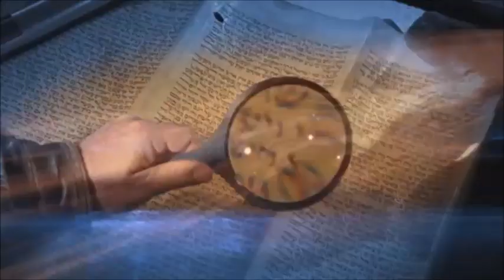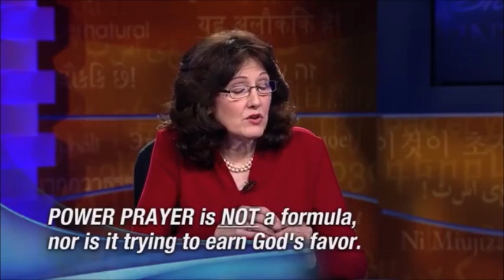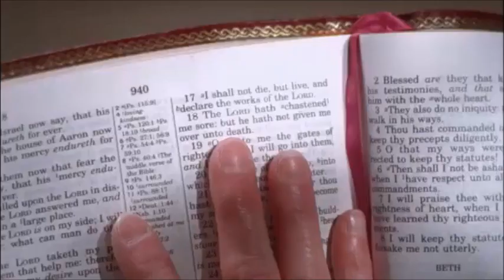Jane Glenchur - Erő-Ima - Sid Rothal az "EZ TERMÉSZETFÖLÖTTI" műsorában (HUN)